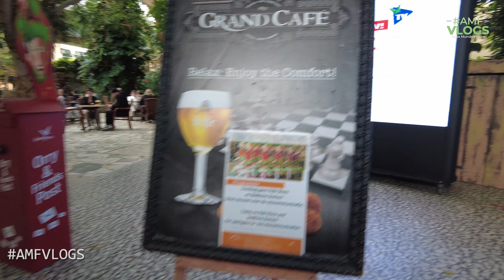NIEUWTJES |CENTER PARCS DE VOSSEMEREN |TOUREN MET DE SEGWAY |NIEUWE VIP COTTAGE |VLOG187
We nemen je mee over het park met de Segway en laten veel nieuws zien.
Van bouwplaats tot vernieuwde cottage en werken in de Market Dome alles komt in beeld!

AMFVLOGSNL

Shots made with Canon Eos RP. DJI Mavic AIR 2 Zoom and DJI  Pocket 2 and GoPro Hero9 black